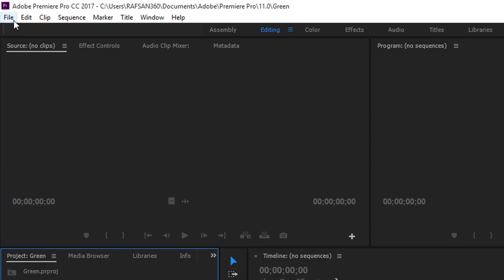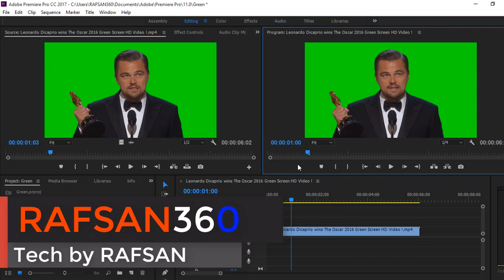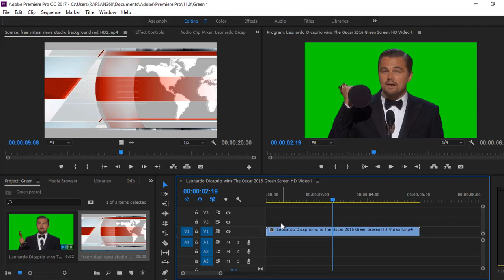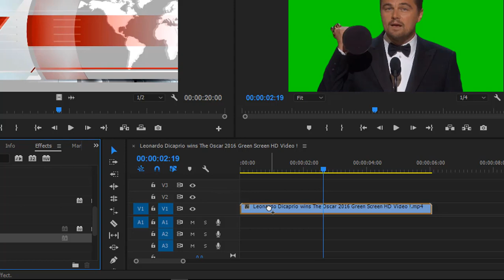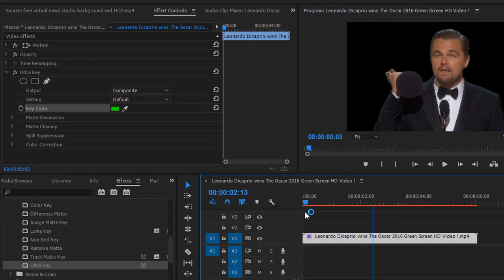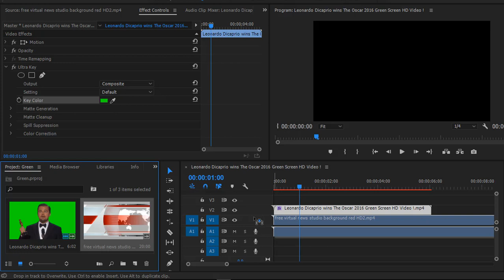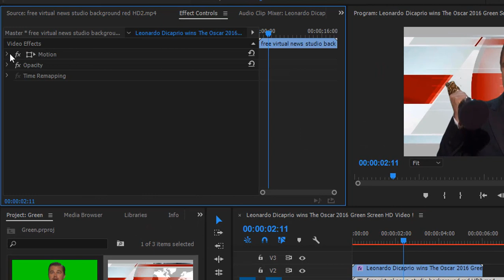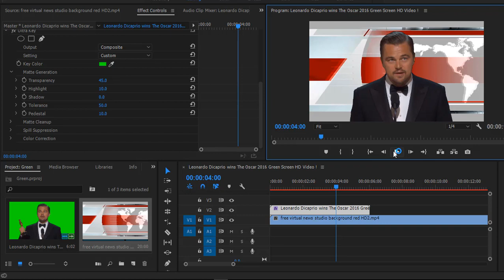QUICK AND EASY!! Green Screen Remove || Adobe Premiere Pro CC Tutorial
This Video is How to Remove Green Screen | QUICK AND EASY | Adobe Premiere Pro CC Tutorial or any other version of the premiere editing software.In the few simple steps, you will know how to replace your green screen background with any image or footage in Adobe Premiere Pro cc.Just follow the simple instructions.

Please avoid other methods of copying or duplicating the video, and help us support anti-piracy measures in any way you can. Thank you - Rafsan360 Solutions